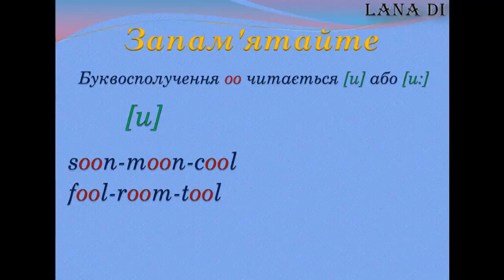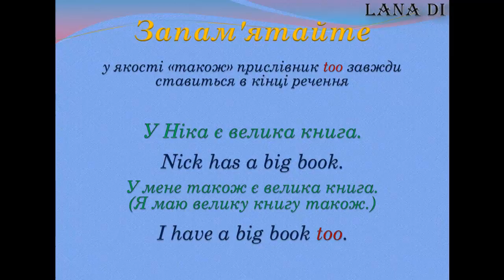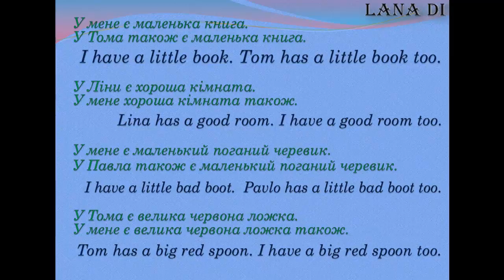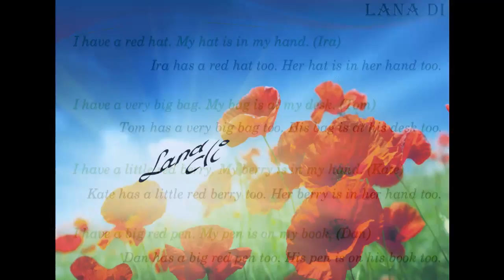Англійська мова. Lesson 12. oo, too